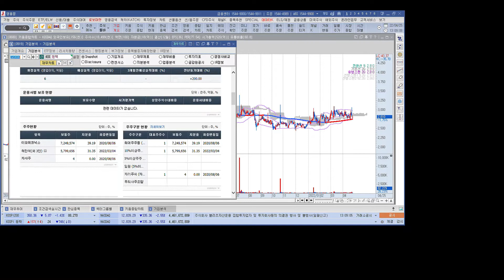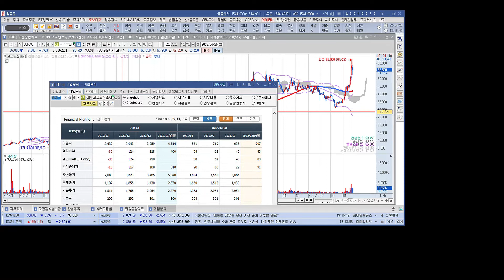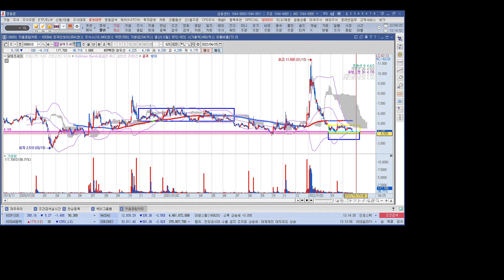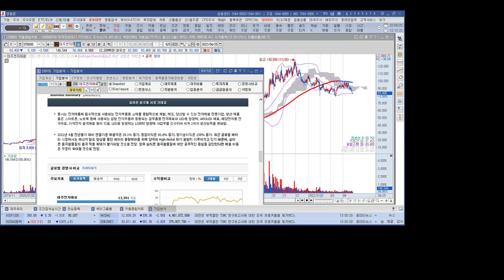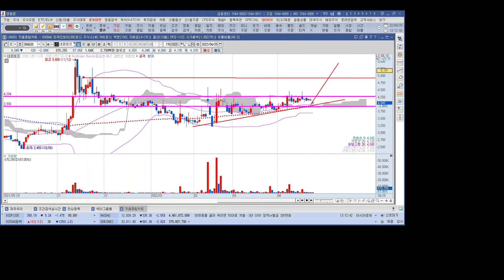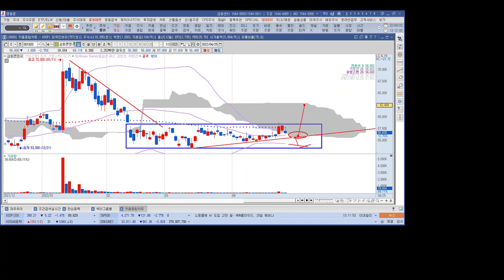MLCC 관련주 아모텍 코스모신소재 알에프세미 대주전자재료 네온테크 삼화콘덴서 삼성전기 윈텍 아바텍